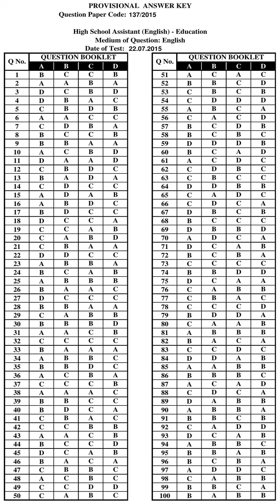KPSC Answer Key HIGH SCHOOL ASSISTANT ENGLISH EDUCATION